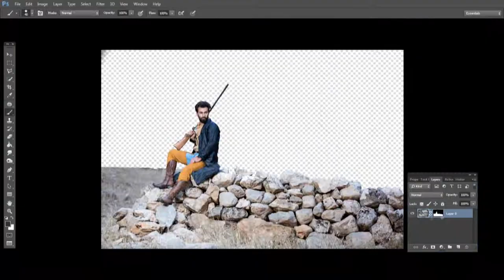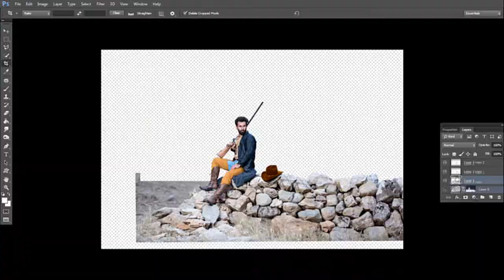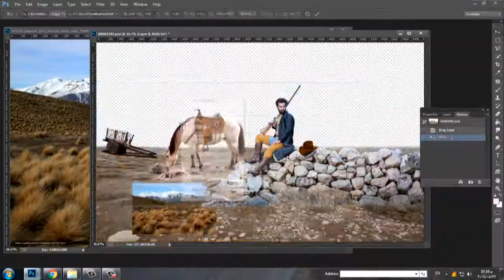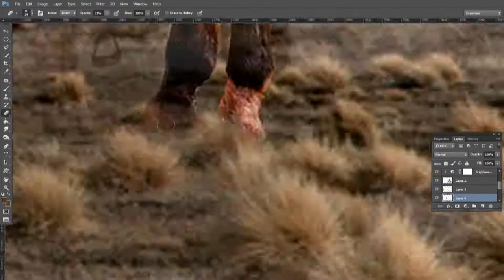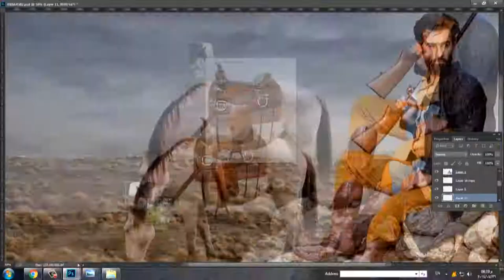cowboy : creative edit photo composite in Photoshop change and making location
change locution